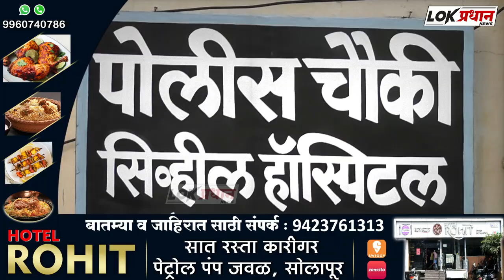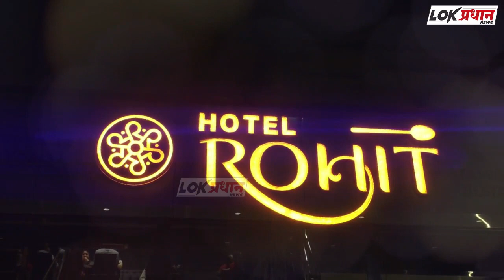सोलापुरात घरगुती भांड-णा-तून तरुणाला मार-हा-ण